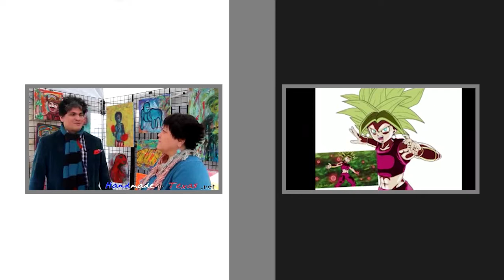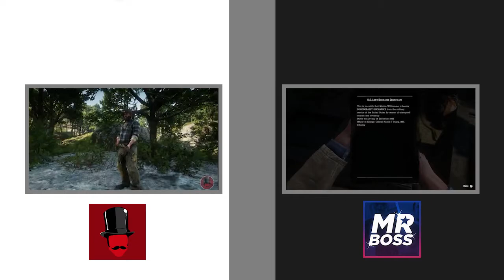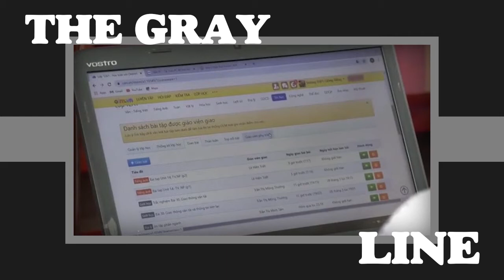RESPECT ONLINE CREATORS - The Gray Line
As we begin this decade, one of the topics that still get seen as something to look down is the concept of online creators, so let's just sit back and talk about it.

Please subscribe and give your feedback, we're gonna be tackling whatever on The Gray Line, but the idea is to entertain during our discussions instead of just picking a side, hope you enjoy our mumblings